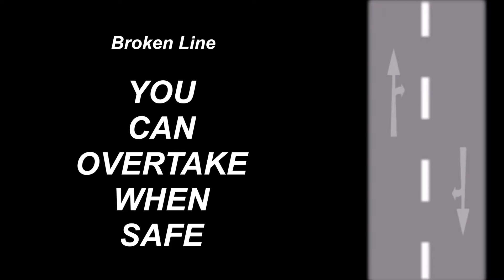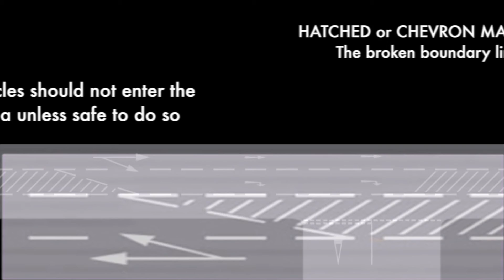Lets Drive - Ahead only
Bad drivers caught on camera, their faults and mistakes and how to do it right.
In case of an accident make sure you're not in the wrong, like these drivers.
More videos will come.